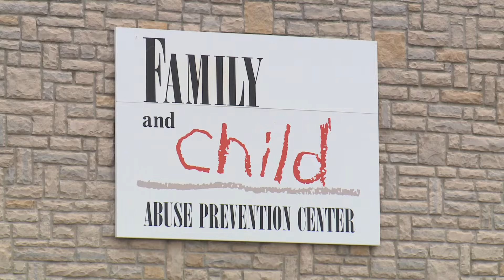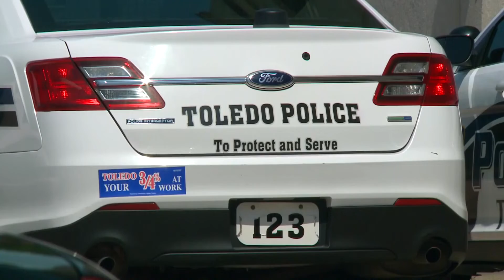Sex abuse and children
Christie Jenkins, the CEO of the Family and Child Abuse Prevention Center, weighs in on the Ghislaine Maxwell case and how to talk to your children about abuse.